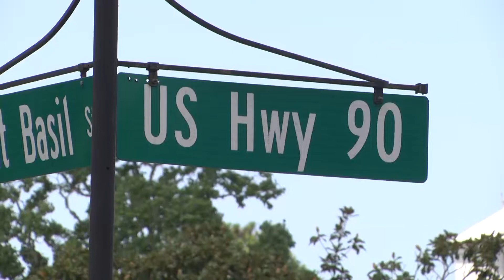Homeowners optimistic diverging diamond will help Malbis are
Construction begins Sunday night and continues nonstop until early Wednesday morning